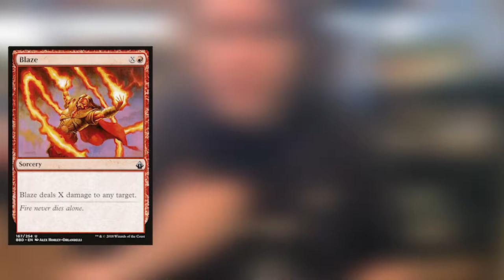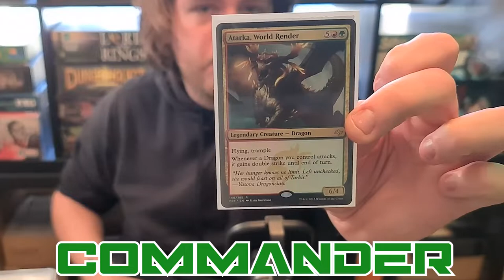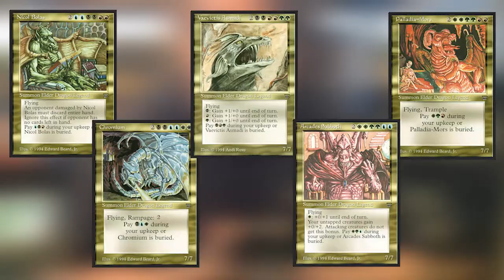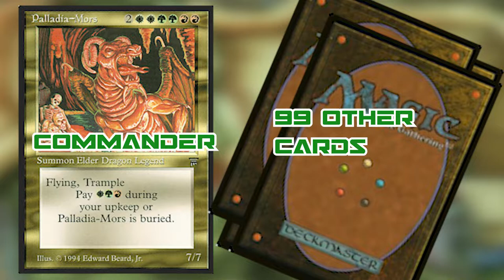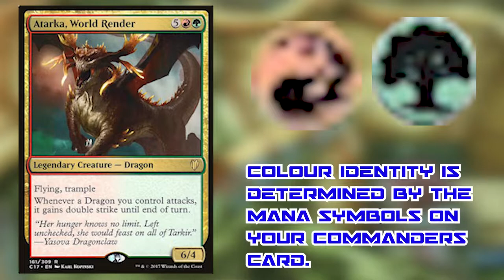GETTING BACK INTO MAGIC THE GATHERING - THROUGH COMMANDER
Join Azz as he explains the awesomeness of commander, a couple of fond memories, the rules and attractions of the format, the encouragement of networking and making new friends through the worlds best TCG.

Much love and keep gaming.